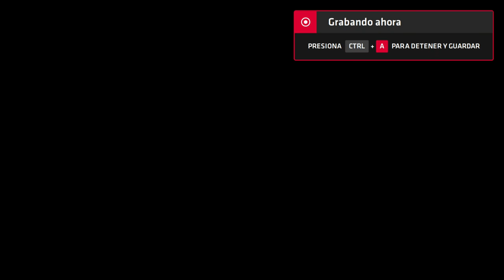Neptune777 Forza MAX Next Layer 2020 09 07 39